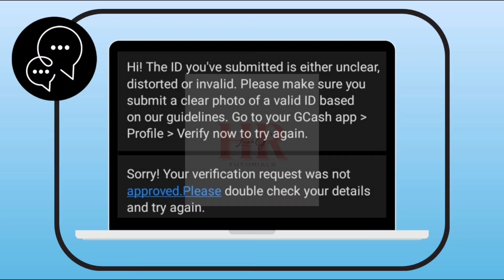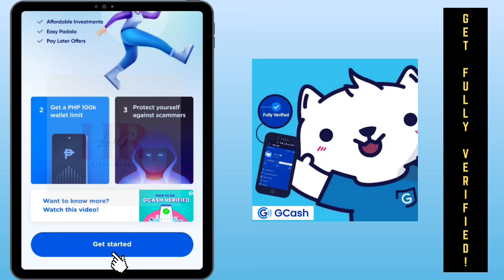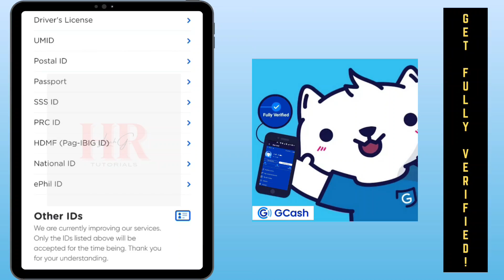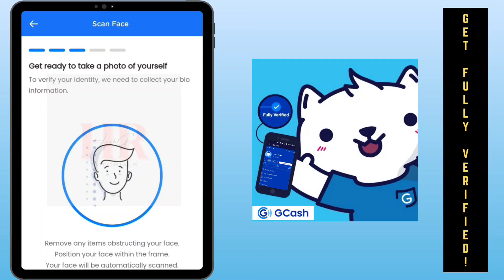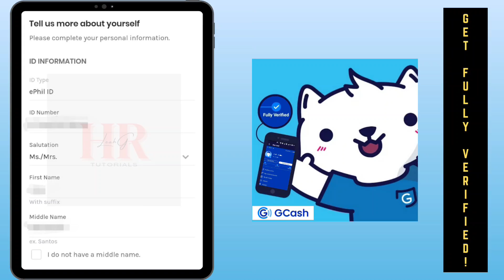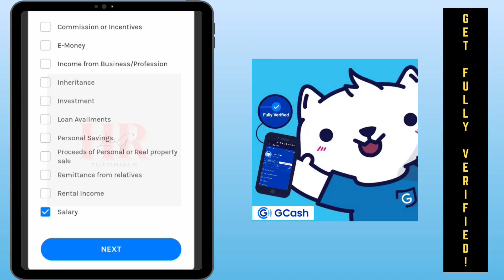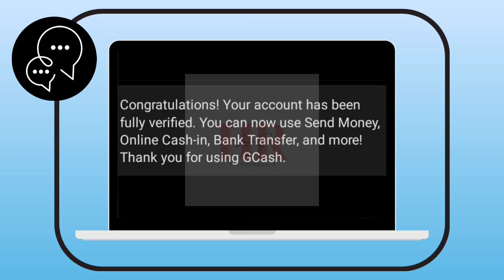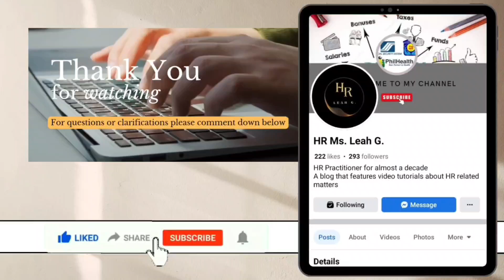HOW TO GET FULLY VERIFIED GCASH ACCOUNT USING ePHIL ID 2024 | HR LEAH G.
PAANO MAG FULLY VERIFIED NG GCASH ACCOUNT GAMIT ANG ePHIL ID
- fully verified in just2 days!

Alamin dito!